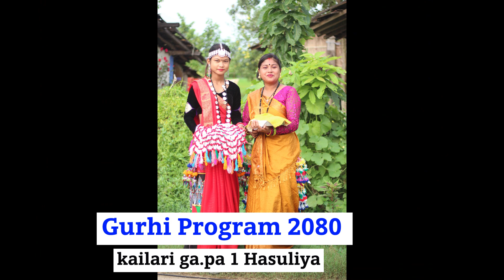Gurhi program 2080